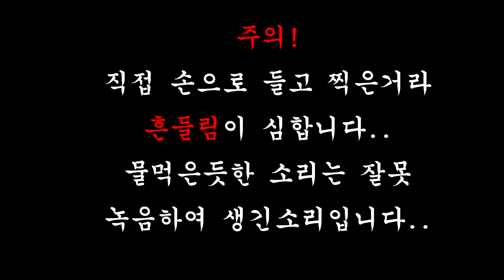[카스온라인] 10주년 어워드 : 업데이트편